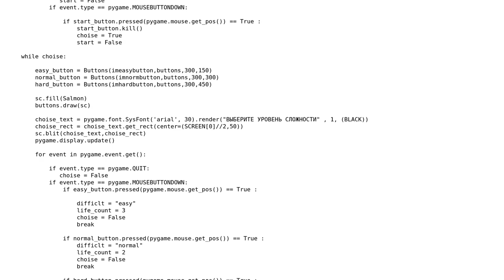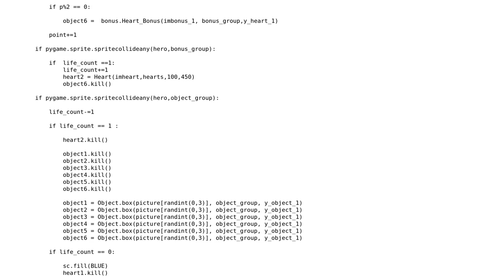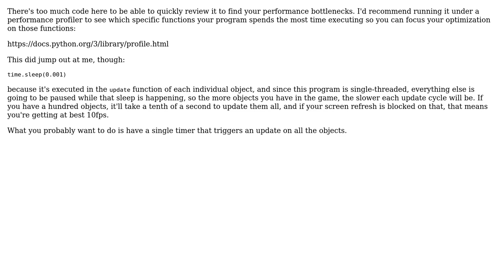Code Review: NOt optimized code,how can i fix it?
With thanks & praise to God, and with thanks to the many people who have made this project possible! You are responsible for your own actions.